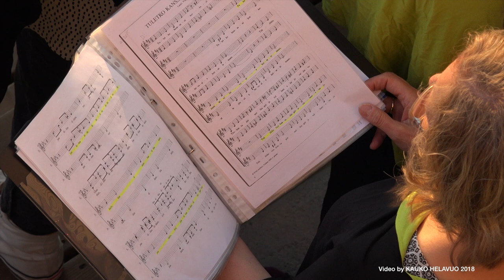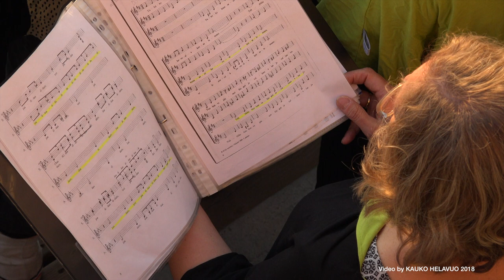Kuorolaulun iloa Katajanokan altailla. 4K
Lisää tällaista kesäiseen Helsinkiin!